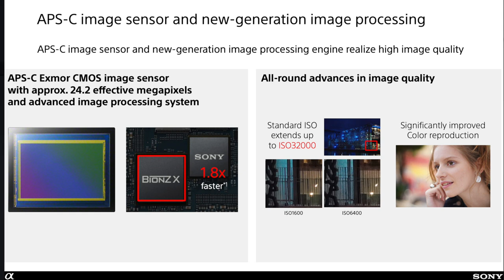Sony Alpha Series | α6400 | Unboxing Video and Camera Features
Reasons to choose this model

★ Reliable AF for great action shots
★ Lightning-fast Auto Focus with AI
★ Speedy, reliable autofocus
★ Real-time Eye AF, Real-time Tracking
★ Sophisticated eye recognition and tracking
★ Persistent tracking for subjects on the move
★ Incredible image quality
★ 4K movies and pro-level features
★ Smart operability
★ Cleaner images even in dim light